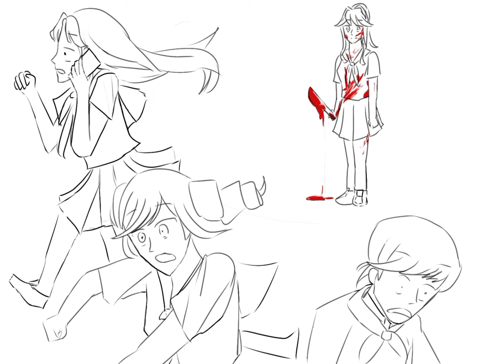Senpai confession [Yandere Simulator]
※한국어 자막 켜고 보세요!!!

this is my first fanmade video~!!
I tried to make it look like animation, but I'm not sure how it would look. Enjoy it!

Surprisingly, it's Austin Hively's real voice.
It's Senpai's voice actor!
There was a video of him, so I just got his voice from there.

애니메이션...까진 아니더라도 움직이는 것처럼 보일 수 있게 해봤는데 어떨지 모르겠네용 즐감하세요!!
목소리는 놀랍게도 Austin Hively 님의 진짜 목소리입니다ㅋㅋㅋㄱㅋㅋ 센파이 성우죠! 영상이 있길래 거기에서 목소리만 따 왔습니다